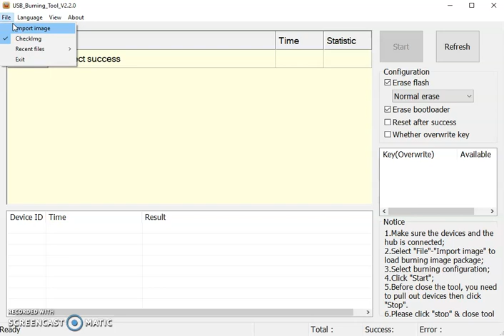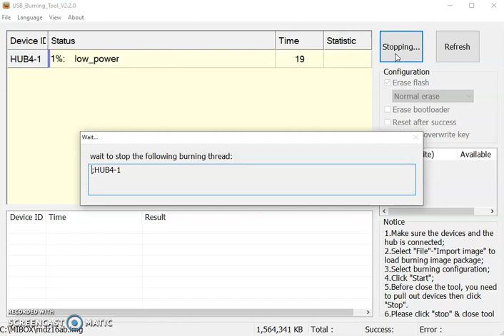Mibox3 - Amlogic USB Burning Tool "low power" error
"low_power" error with USB Burning Tool